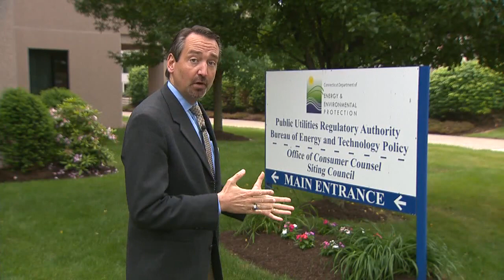Utility tree trimming rules being finalized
Making sure trees don't fall on power lines is the subject of a public hearing that went on in New Britain today. Recent storms proved the need for trimming.